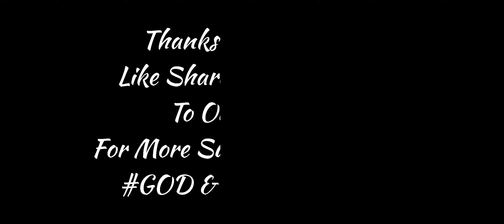Concerto Of Love || M762 New Upgradeable Skin || Luckiest Spin || GOD & GODDESS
God & Goddess